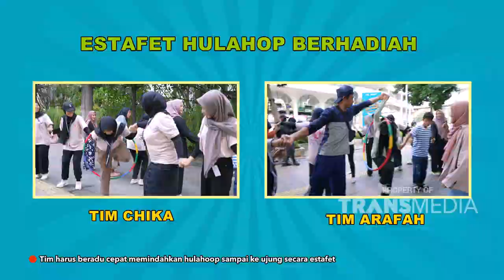BANG BILLY Blusukan Spesial HUT Kedua Nih! | SIAPA MAU JADI JUARA (15/11/23) P1